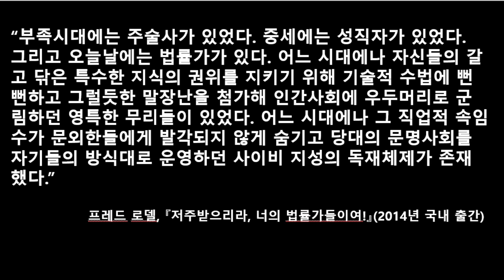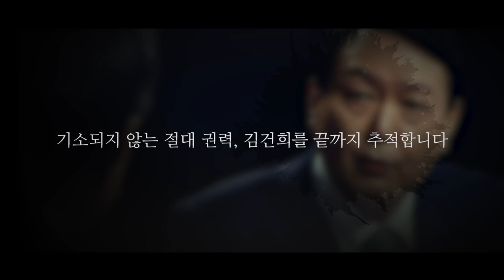이재경, 사법부 독립 독재시대 다시 왔나?